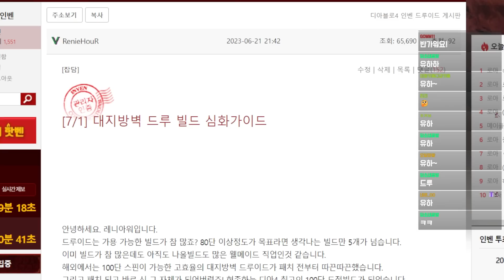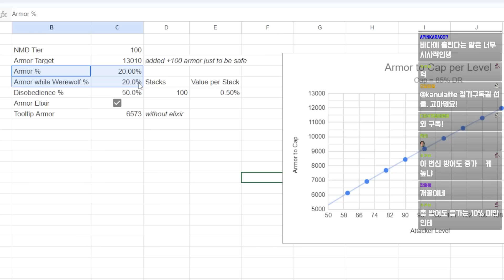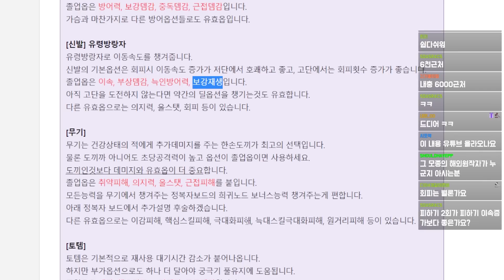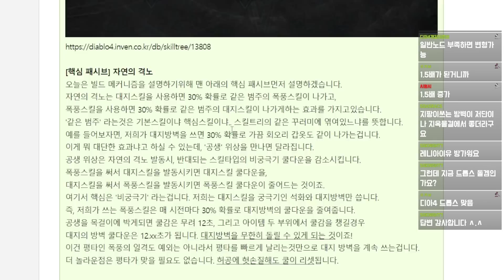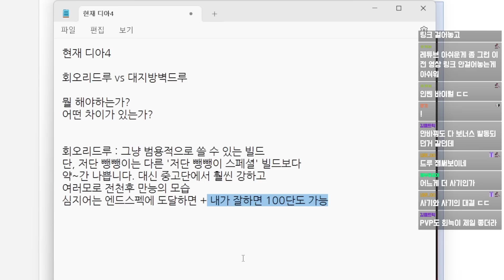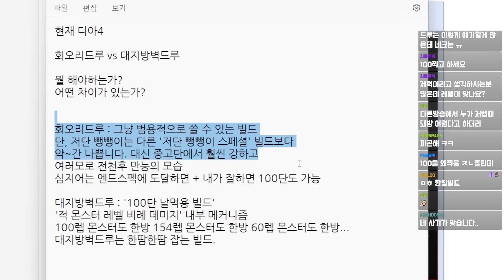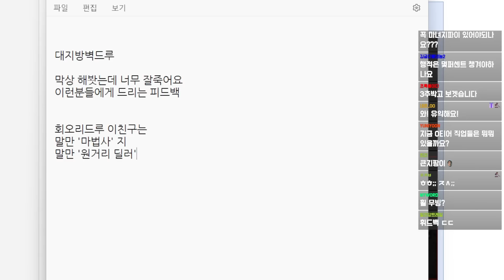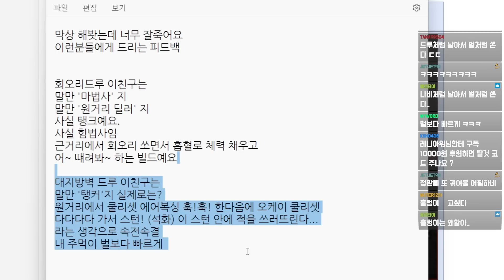회오리늑드루, 대지방벽드루 패치 후 가이드A/S + 두 빌드 비교 l 레니아워 디아블로4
00:00 오늘의 주제
00:57 회오리 늑드루 A/S
08:27 대지방벽 드루 A/S
14:13 회오리늑드루 vs 대지드루 비교
19:23 어떤 빌드가 가장 이득인가??
22:07 정리